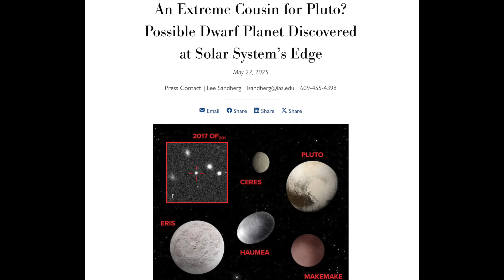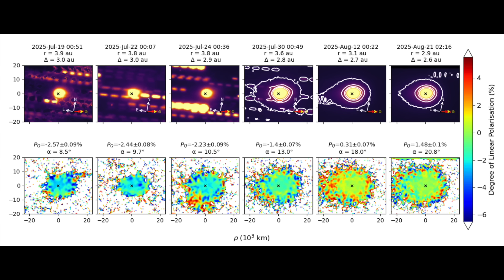Interstellar Comet I3/ATLAS - The Weirdest Fact Yet | S0 News Sep.9.2025